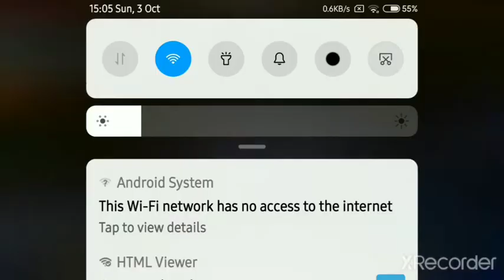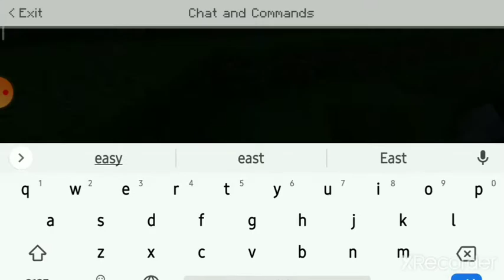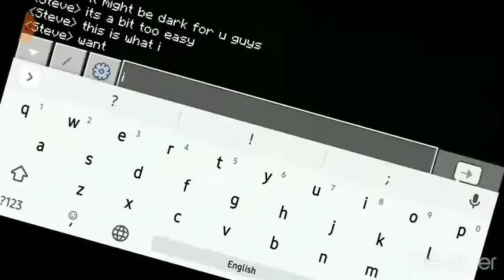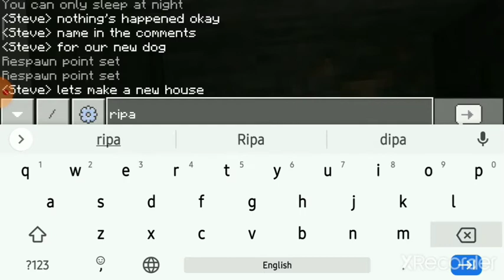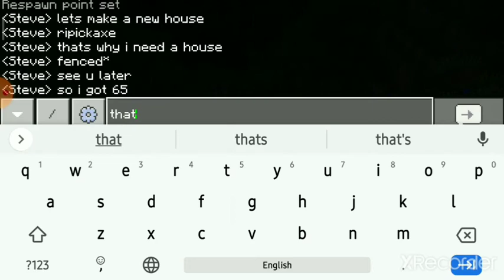Minecraft Survival!!- Part 3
Im so sorry guys the footage of Minecraft Survival part two went missing... ill make a vedio about what we had done in part 2